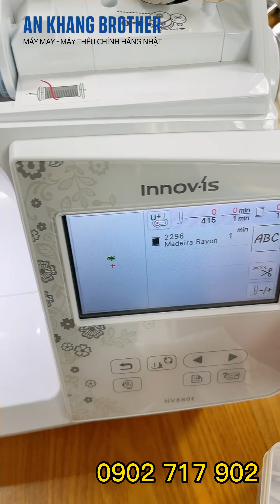Hướng dẫn cách điều chỉnh chỉ dưới máy thêu vi tính Brother NV880E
Cung cấp Máy may gia đình BROTHER HÀNG CHÍNH HÃNG - BẢO HÀNH TOÀN QUỐC.
MÁY MAY - MÁY THÊU BROTHER
🏣CÔNG TY TNHH TM DV AN KHANG BROTHER
📍 321/25 Vĩnh Viễn, P5, Q10, Hồ Chí Minh
Hotline bán hàng : ☎️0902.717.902 Ms Thương ( Zalo , Viber, iMess)
🛠 SẢN PHẨM ĐƯỢC BẢO HÀNH TOÀN QUỐC - CHÍNH HÃNG BROTHER :
 ( Lưu ý : Các Trung tâm Bảo hành chỉ bảo hành máy , không có chức năng bán máy )
1/ HỒ CHÍ MINH
-⚙️ 17 Bà Huyện Thanh Quan, P6, Q3, HCM
2/ HÀ NỘI
–⚙️ 85 Nguyễn Du, Quận Hai Bà Trưng, Hà Nội
3/ ĐÀ NẴNG
–⚙️ 110 Hoàng Hoa Thám, Thanh Khê, Đà Nẵng
4/ CẦN THƠ
–⚙️ 1/53A Đinh Tiên Hoàng, Ninh Kiều, Cần Thơ
maymaygiadinh maytheuchinhhang hangchinhhang brotheremboideries maymaygiadinhbrother maytheuchatluongnhat maymaychinhhangBrother brother máymay uudai khuyến mại